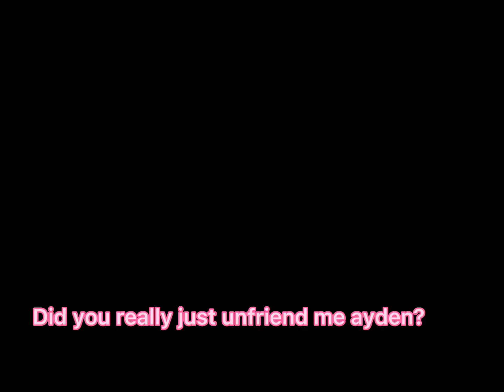Ayden why did you do Unfriend me?